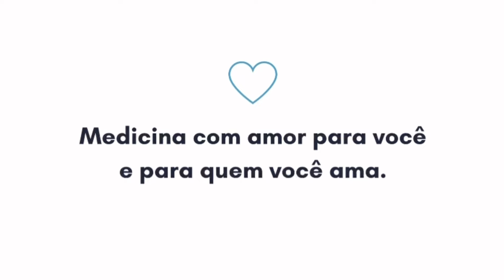5 benefícios de jogar vôlei para a saúde e para emagrecer